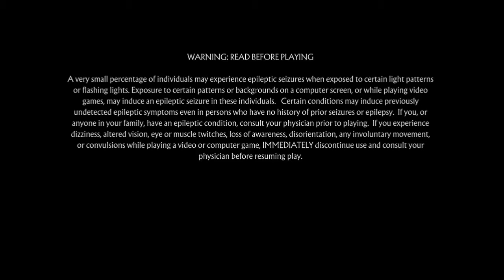MORTAL KOMBAT™ 11 Chapter 1 Next Of Kin Cassie Cage.(Xbox-One)